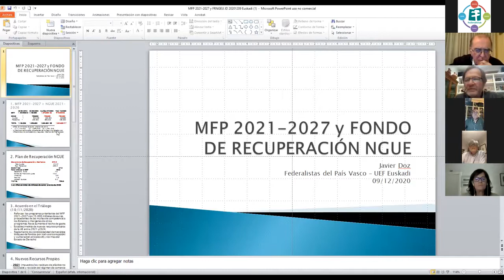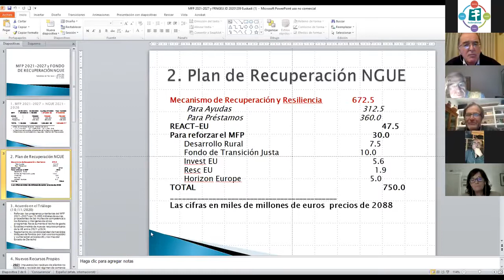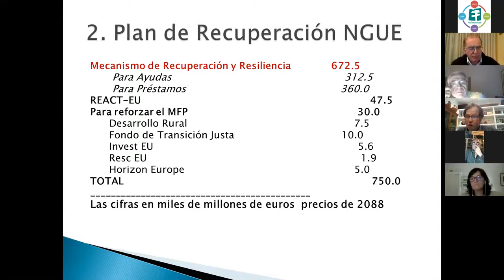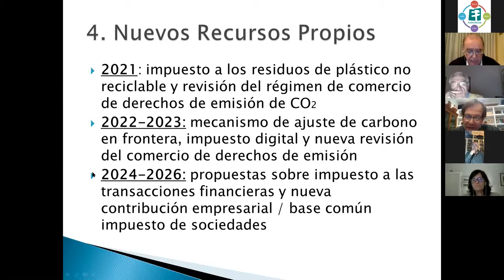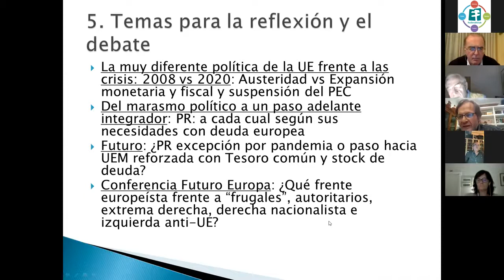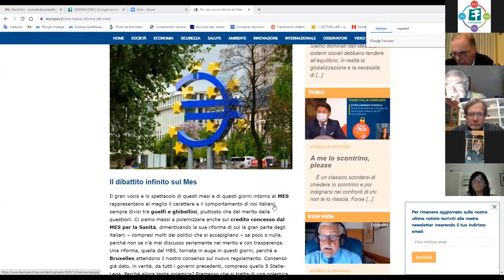Fondos europeos para una Europa más federal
Webinar de Federalistas del País Vasco-Ef y UEF Euskadi celebrado el 9 de diciembre de 2020 sobre los Fondos Europeos de Recuperación para una Europa más federal en vísperas d ela decisión de la UE